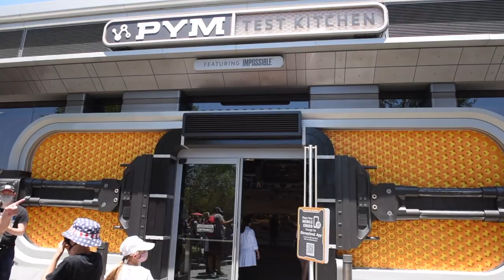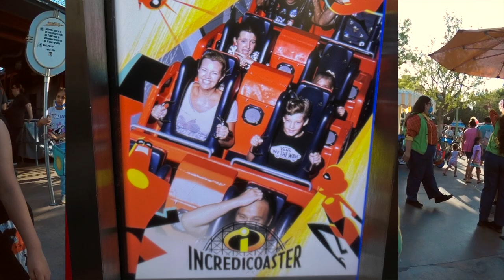Disney California Adventure! Avengers Campus WEB SLINGERS, Guardians of the Galaxy, Pym Test Kitchen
It's Day 5 of our California Family Vacation and today we're at Disney California Adventure Park in Anaheim, California! After waiting for hours in the virtual queue, we finally got to experience the all NEW Web Slingers: A Spider-Man Adventure! We had lunch at Pym Test Kitchen in the new Avengers Campus where we drank a GIANT SODA and GIANT CANDY BAR!! After that, we rode all the fun rides including Guardians of the Galaxy- Mission: BREAKOUT!, Grizzly River Run, Golden Zephyr, Incredicoaster, The Little Mermaid ~ Ariel's Undersea Adventure, Monster's Inc. Mike & Sulley to the Rescue, and Soarin' Around the World!

The Cohen Show is a family vlog YouTube channel featuring 10-year-old Cohen and his little sister, Olivia. We do fun stuff and make videos. You can usually find us at the skatepark, ballpark, or other fun places. Thank you for the support!